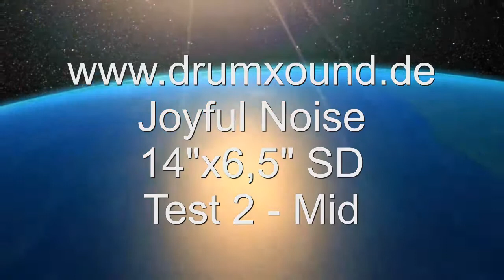Joyful Noise 14"x6,5" SD - part 2- mid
Dixon Artisan Kit - 22" BD - 14" FT - Kinde Hardware
Istanbul Mehmet - Samataya Serie 14" HH - 16" +18" CR - 20" RD

Mikrofone:
OH - Beyerdynamic MC 840
SD - Shure SM7
BD - Beyerdynamic M99
HH - Beyerdynamic MC 950

Recorded: Avid Pro Tools 10 - Mac Book Pro - Avid 2626 Audiointerface - SPL 2control -Adam A7X - Cordial Kabels und Stagebox -